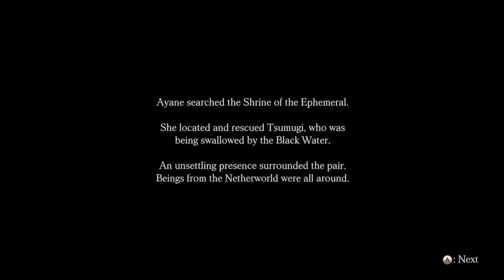Fatal Frame 5 Remastered PC Let's Play - Third /Last Thread - The Shrine of the Ephemeral/Wash Away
This is the third and last part in one video of Ayane's side story. In this episode we're playing as a guest character from the famous FG series Dead or Alive. The gameplay is vastly different compared to the main story run. As Ayane relies on stealth and her weapon only stuns her enemies for a short time.

In my run of this side story there was a bug on the pc version that made her weapon not fully recharge. It has since been fixed.

There is no commentary in this part because i forgot to record it.

What is Fatal Frame 5 Maiden of Black Water?

This is the fifth installment in the Fatal Frame horror franchise. The original game was released for Wii U this is the pc port with slightly better graphics.
The game revolves around taking photos of ghosts in order to exorcise them and put their souls to rest. While also figuring out the source for the curse which binds the spirits to the earth.